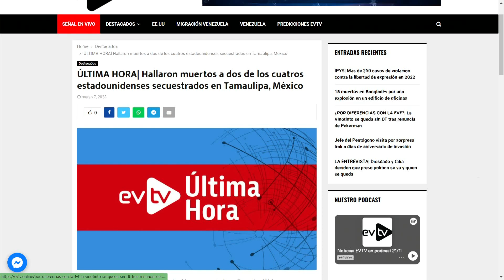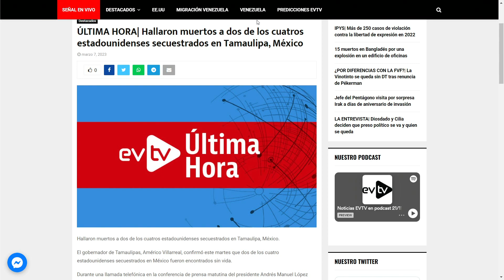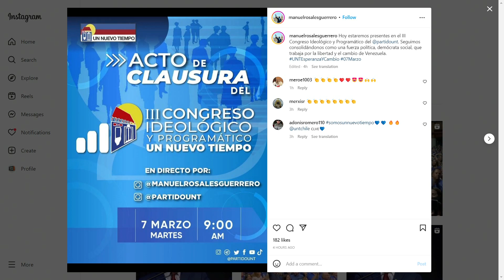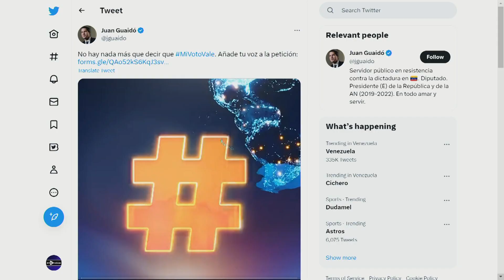MUERTOS DOS GRINGOS EN MEXICO | NoticiasEVTV | 03/07/2023 1/3